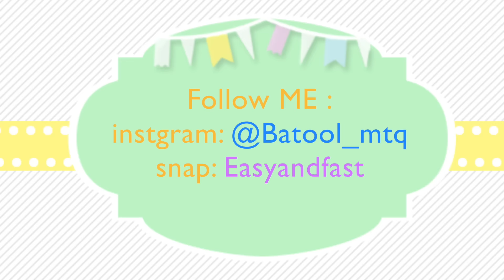سبرنج رول الدجاج - SpringRoll chicken \ سهل و سريع - Easy and fast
المقادير:
دجاج مسلوق ومفتت
طماطم
جبن مالح
ملح + فلفل اسود
عجينة سبرنج رول
Ingredients:
Poached chicken
Tomatoes
Salty cheese
Salt + Black Pepper
SpringRoll dough

اذا عجبتكم الوصفه لاتنسون لآيك وسبسكرايب وكومنت  =)

ولاتنسون تضيفوني
انستقرام: @Batool_mtq
سناب: Easyandfast